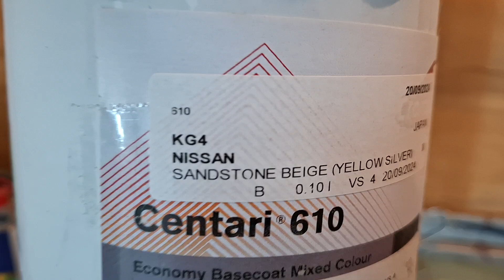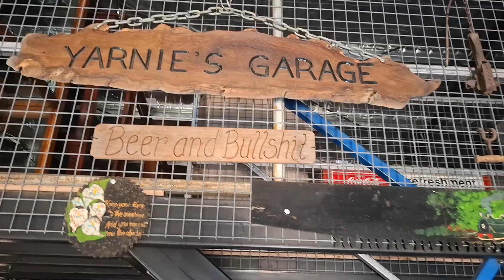part 4 Suzuki paint